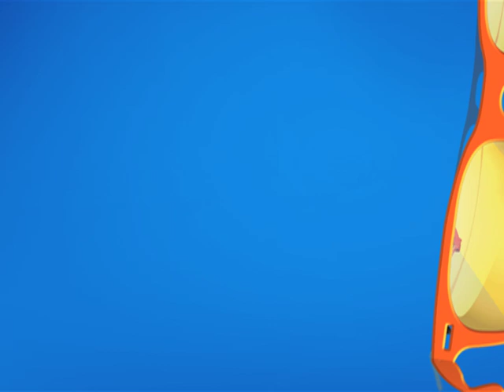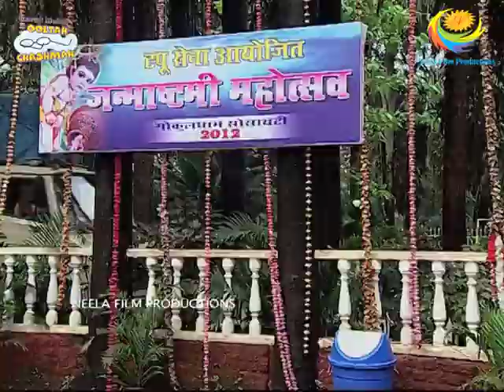Gokuldham Ki Dahi Handi! | Taarak Mehta Ka Ooltah Chashmah - Janmashtami Special | तारक मेहता